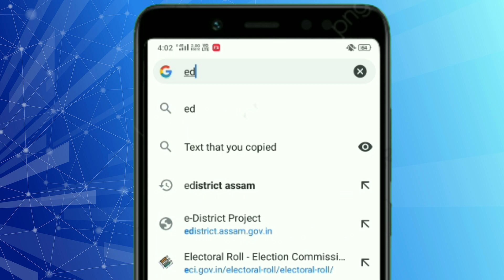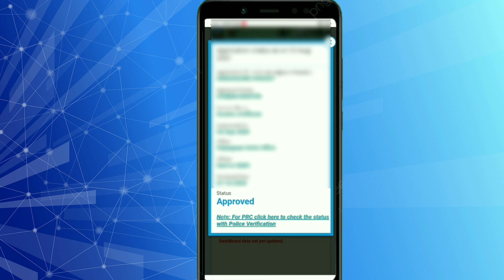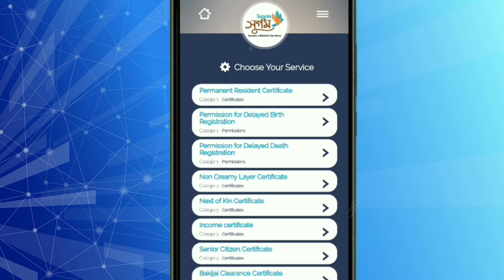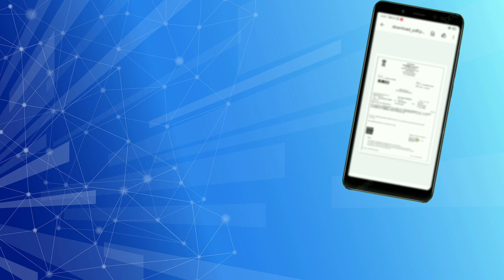Edistrict Assam Track Status/Income certificate Track Status/edistrict Download Approved certificate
Other Certificate From E-district Assam